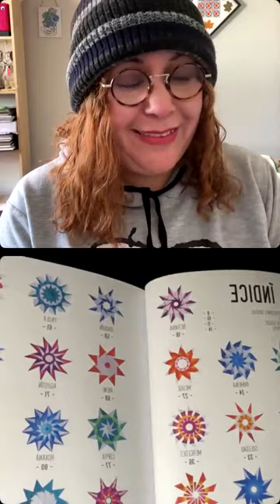Folding with Maximiliano Ortiz from Argentina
Folding with Maxi Ortiz from Argentina. Maxi will teach us one of his wonderful designs. a 7 peaked star called Gisel. Maxi has 2 amazing books Estrellas de Origami in English and Spanish. And you can find them in Amazon. If you love origami stars these 2 books are for you.
You can purchase his books here:

If you fold them, please share it with me tagging origamimaniacs in Instagram and Facebook. I would love to see your work.